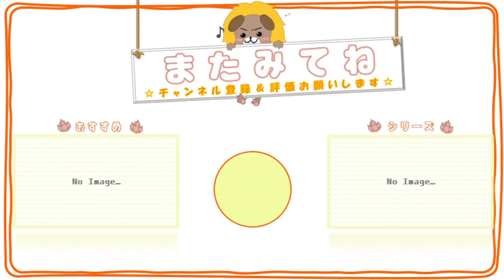#7【真 流行り神】張り込み【れおぽちプレイ】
ー注意ー
グロテスクな表現、残酷表現が苦手な方、18歳未満の方は閲覧をご遠慮ください。